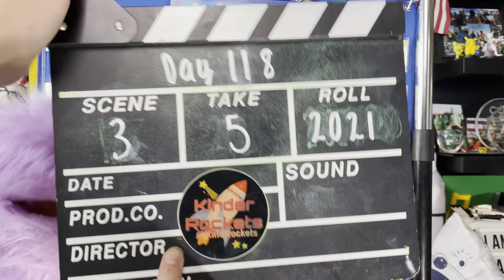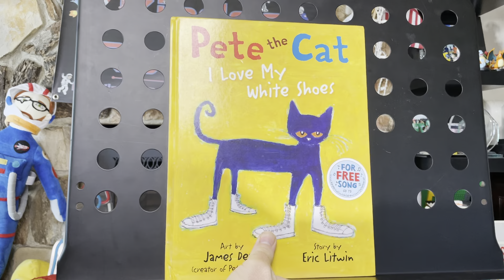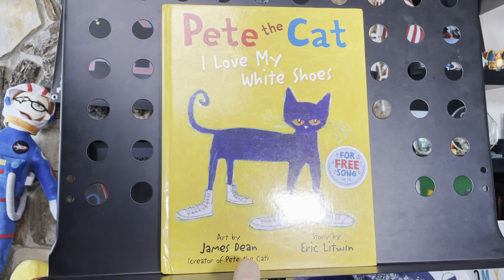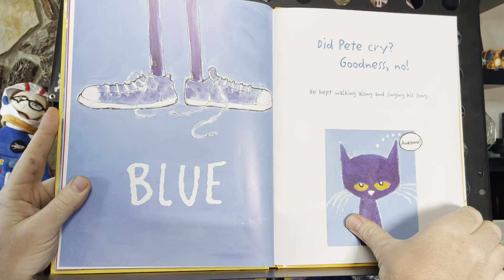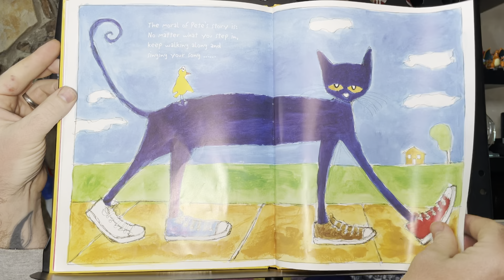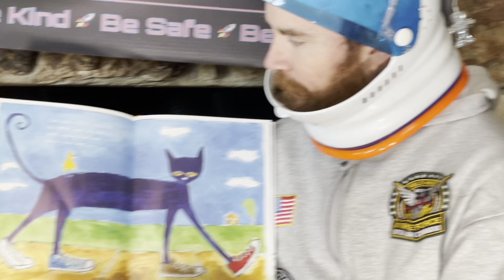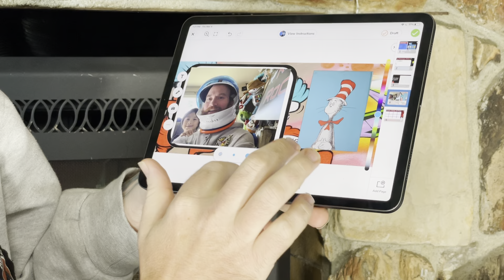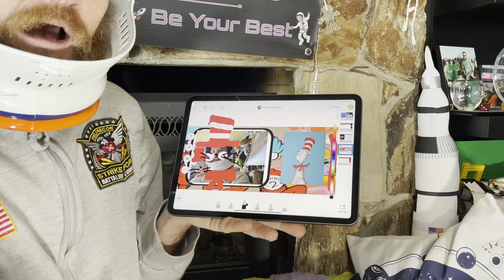🚀KR 2020 Morning Message Day 118/ Mensaje de la mañana Día 118